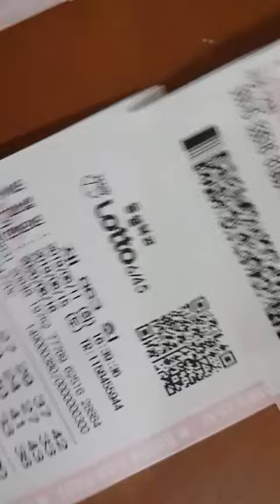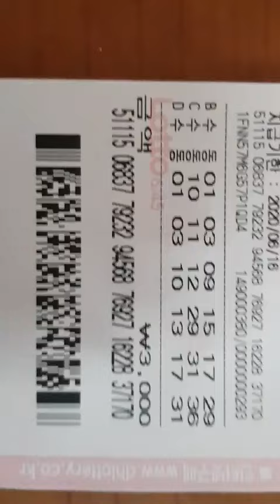촉자동 ㆍ이동관입니다 ㆍ로또863회 이야기